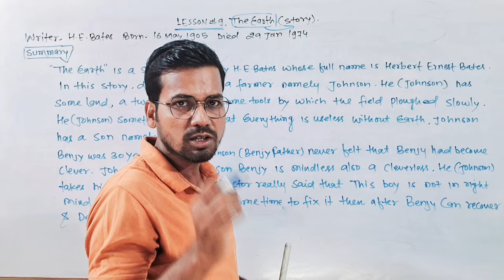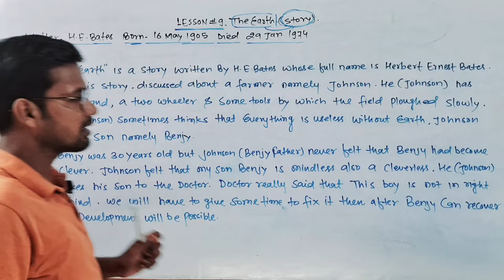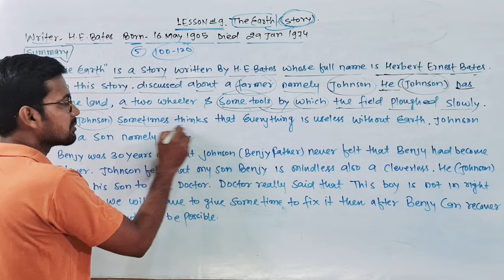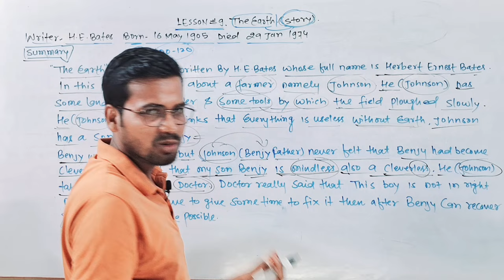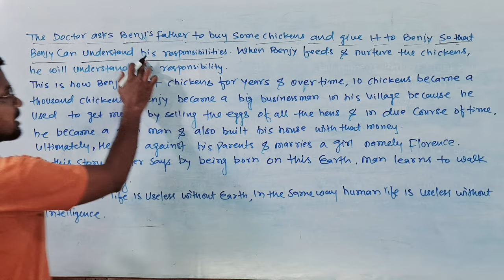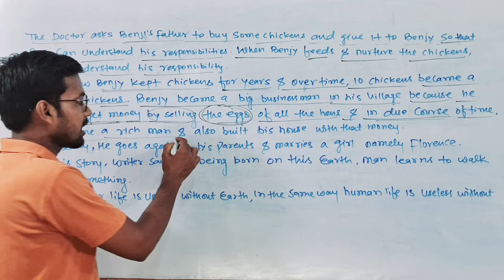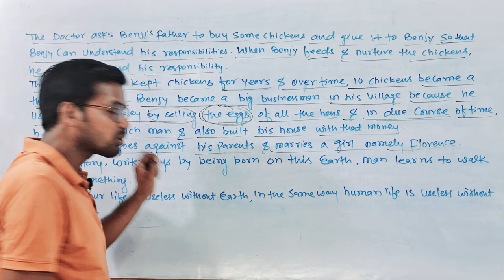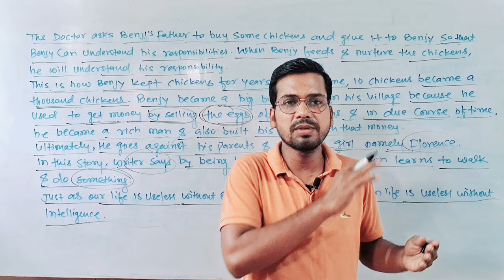Class 12 English Summary Lesson 9 | The Earth 🌎| Class 12th English by Abadat Sir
Tittle Info.
Important Hashtags:-
The Earth by H.E. Bates summary

My another "Gyapan Entrance Academy" Channel Link_